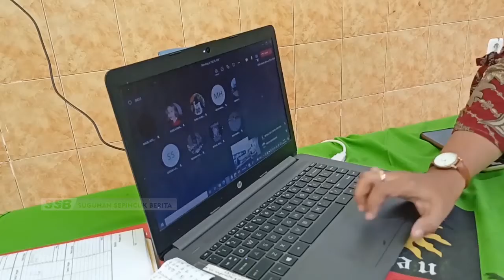KOTA MADIUN - Puasa Ramadhan, Jam Belajar Siswa Sd-Smp Dipangkas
Dinas pendidikan kota madiun mengeluarkan sejumlah kebijakan belajar mengajar saat bulan suci ramadhan. Jam belajar siswa di kelas dipangkas 25 hingga 20 per pelajaran. Selain itu awal ramadhan juga mendapatkan jatah libur 3 hari.